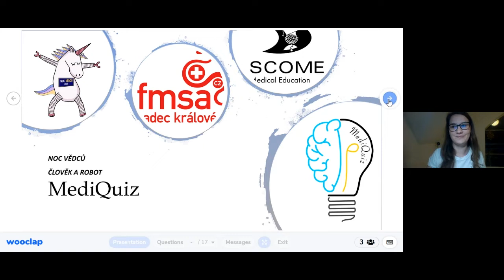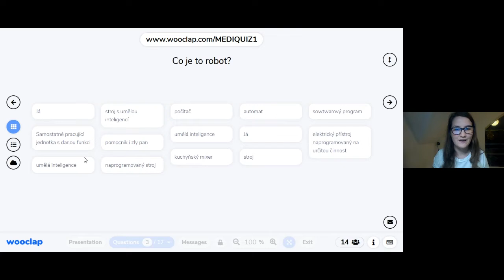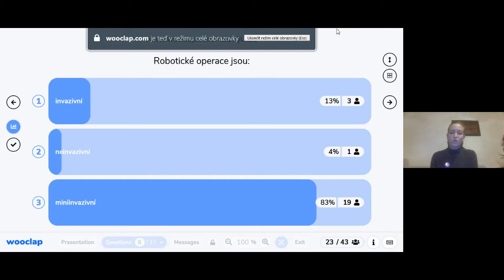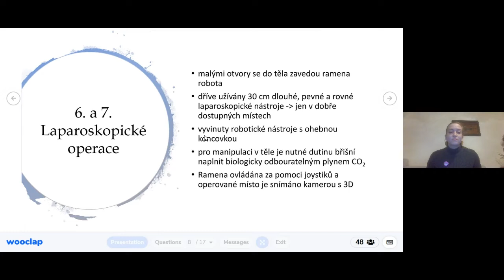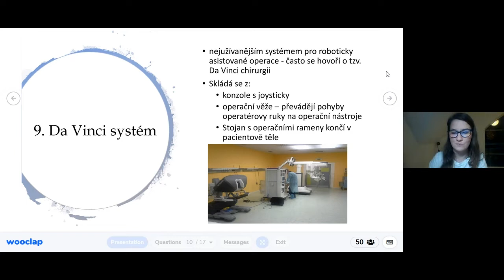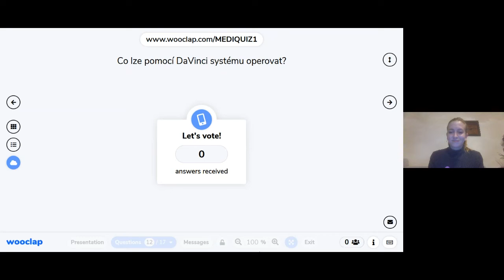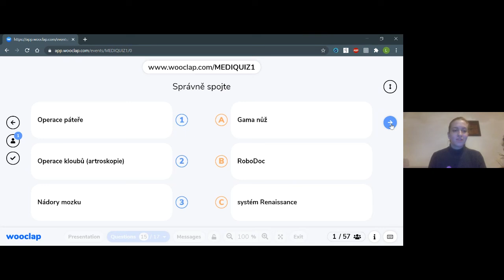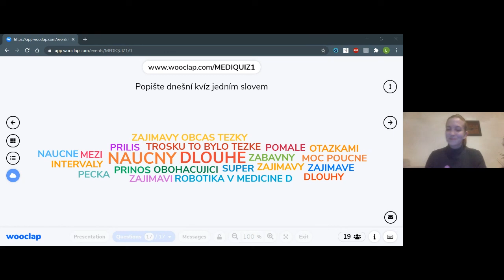Noc vědců 2020 na LFHK – MediQuiz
Největší celoevropská popularizačně-naučná událost propagující vědu a výzkum Noc vědců, s letošním podtitulem Člověk a robot, se na Univerzitě Karlově tentokrát uskutečnila z pochopitelných důvodů v online podobě.

Prostřednictvím živého vysílání se zapojila i naše Lékařská fakulta v Hradci Králové a v tomto playlistu bychom vám rádi umožnili vrátit se k tématům, které jste v průběhu Noci vědců nestihli, nebo na které byste se chtěli podívat znovu.

Naše studentky si pro návštěvníky Noci vědců připravili tematický MediQuiz, v němž se zaměřily především na robotiku v medicíně. Dozvíte se tak spoustu zajímavých věcí a zároveň se můžete podívat, jak návštěvníci tipovali a odpovídali na kvízové otázky a zjistit, jestli byste zvládli také tak, či lépe. Za přípravu děkujeme Lence Vojtěškové a Lucce Novotné, které jsou obě našimi studentkami v oboru Všeobecného lékařství a zároveň se věnují projektům a aktivitám pro mediky v organizaci IFMSA.